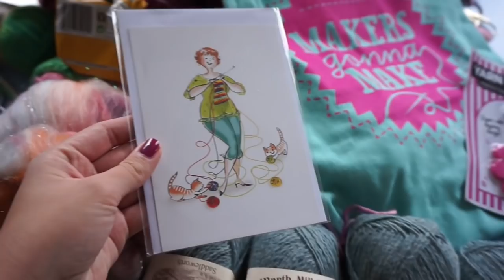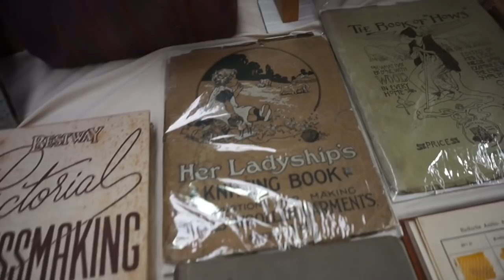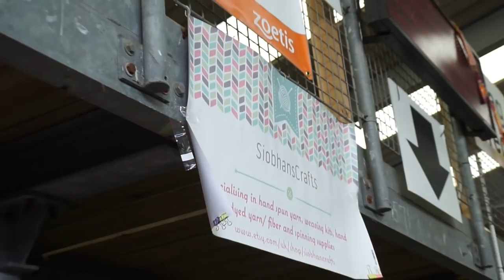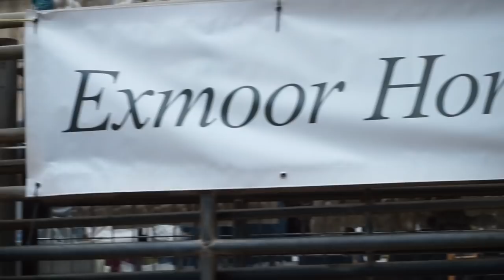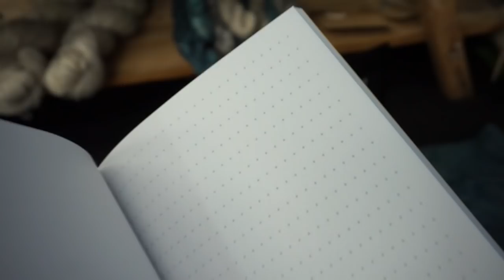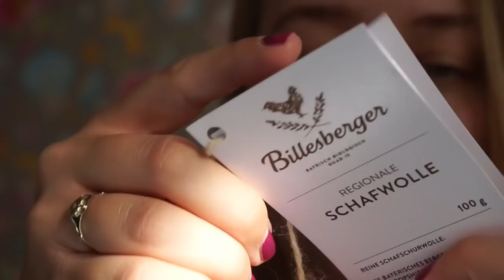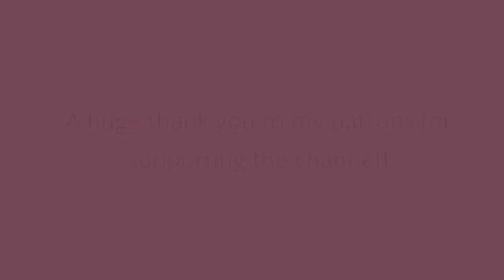New Leaf Podcast - Scheepjes bloggers days, Yarndale vlog and haul!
Welcome to the Yarndale 2018 vlog! I went to Yarndale with the Scheepjes stand together with other Scheepjes bloggers and we had the BEST time! First up is some footage of the Scheepjes bloggers days and Yarndale, afterwards I show you the big Haul!  Apologies in advance for the rambliness of this episode, I was still super hyped and excited because of Yarndale and I couldn't really stop talking, haha :) Hope you enjoy!

A huge thanks to all my patrons for supporting the channel!